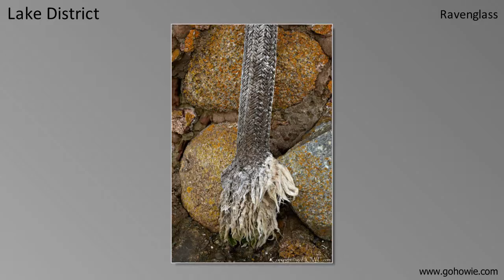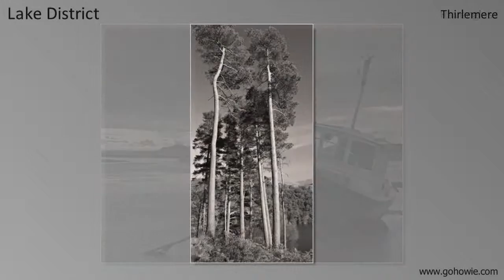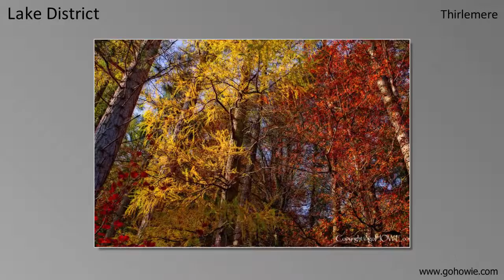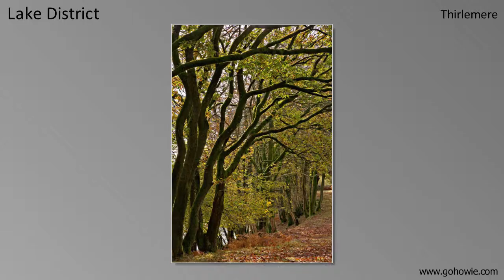Slideshow of images from the Lake District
This slideshow video shows images taken from the Lake District gallery on my

You can visit the gallery to view the images and read more about the images at this